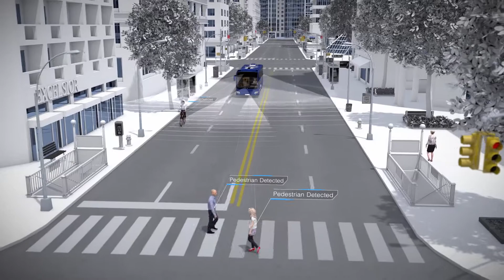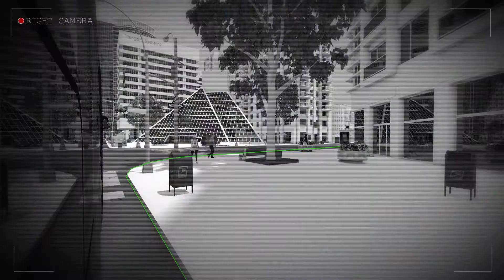Blindsone - Mobileye Shield Plus Blindsonevarsel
Intelligent blindsonevarsel for myke trafikanter & aktivt førerstøttesystem for 40-80% reduksjon av fare for trafikkuhell med andre kjøretøy.